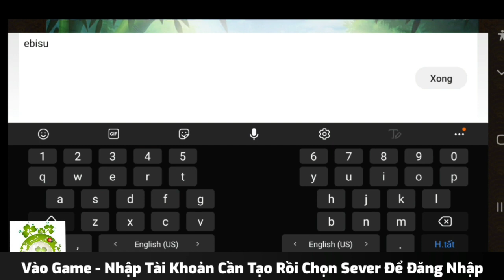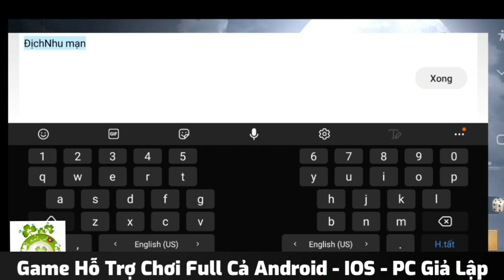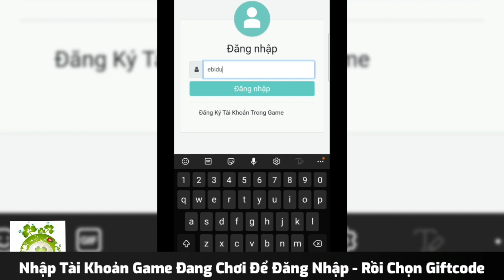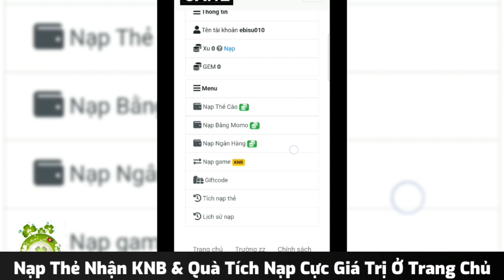Bách Chiến 3D Việt Hóa Open S10 Vào 19h00 Ngày 25/04 | Free VIP4 + Full CODE + Hàng Triệu KNB & Even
🍁 Bách Chiến 3D 💥
Khai Mở SEVER 10 Open 19h00/25/04 💥
- Hệ Thống Treo máy Offline Thoải mái Ae cày cuốc khi bận ! Hệ Thống Bày Bán Thoải Mái Giao dịch
🎁 GIFTCODE ĐẶC BIỆT MỪNG RA MẮT
TANTHU
SEVERMOI
QUATANG
HOTROEXP
- Thông Tin Máy Chủ:
✔️ Tặng ngay 500.000 Knb Khóa và VIP 4 ( Tiêu KNB lên VIP )
✔️ Đánh BOSS rơi Đồ cực VIP
💥 Thể lệ tham gia: CODE VIP  !
【Bước 1】LlKE Fanpage và Bài Viết . SH4RE bài viết này ở chế độ CÔNG KHAI.
【Bước 2】Tag 3 người vào Bài Viết và C.o.m.me.nt vào 6 bài trong 6 page hoặc group game khác nhau với nội dung bên dưới :
【Bước 1】Like Fanpage và Bài Viết . SH4RE bài viết này ở chế độ CÔNG KHAI.
【Bước 2】Tag 3 người vào Bài Viết và bình luận nội dung bên dưới
【Bước 3】Nhắn tin và chụp ảnh đã hoàn thành các bước gửi tin nhắn về ad để nhận quà.